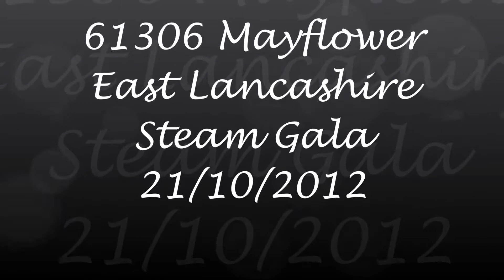61306 Mayflower at East Lancashire Steam Gala 2012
London and North Eastern Railway (LNER) Thompson Class B1 No. 61306 is a preserved British steam locomotive. In preservation, it carries the number 1306 and the name Mayflower, complete with LNER Apple Green Livery, though this guise is entirely fictional. 61306 was built in 1948 by the North British Locomotive Company, Works No. 26207. Though built to an LNER design, it was delivered after nationalisation to British Railways (BR). Initially, 61306 was allocated to Hull Botanical Gardens Depot (shed code 53B, Kingston upon Hull) until June 1959, when it was transferred to nearby Hull Dairycoates Depot (53A), where it remained until June 1967, when it was transferred to Low Moor Depot (56F, Bradford). It was withdrawn in September 1967.